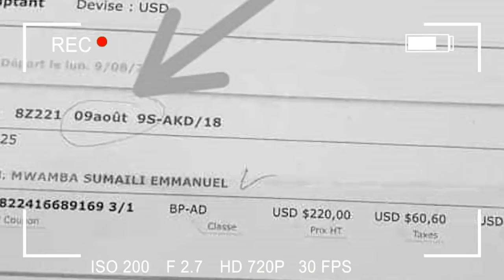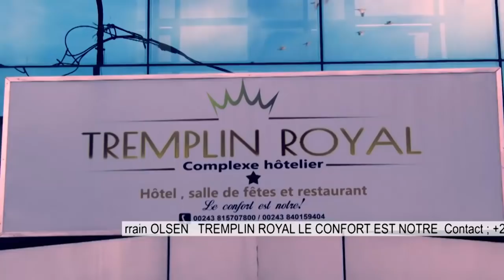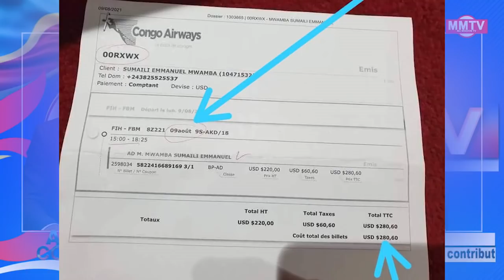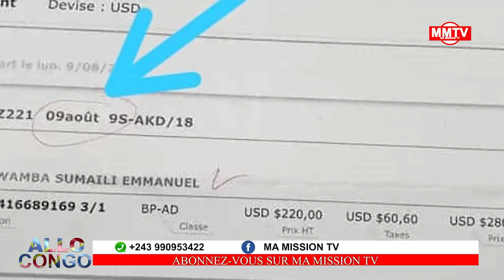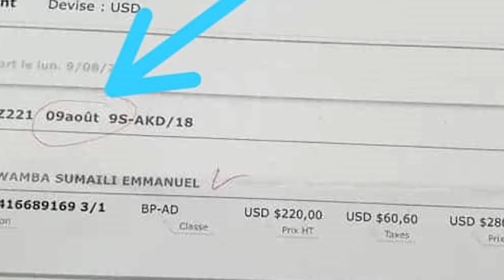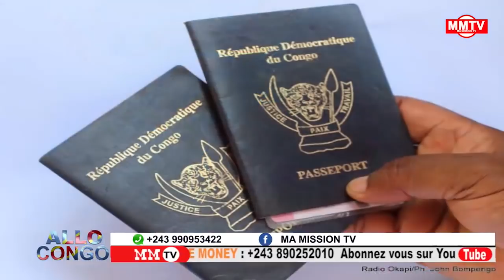🔴LES 2GOUVERNEURS MILITAIRES A KINSHASA ÉTALE LES DEPUTES CHEZ MBOSO,SUR L'ÉTAT DE SIÈGE